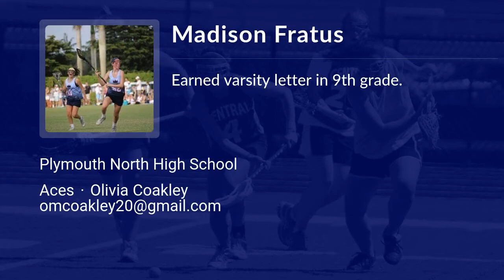Madison Fratus Lacrosse Highlights - MA 2022 - Mid, Def, Draw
Madison Fratus Recruiting Video.